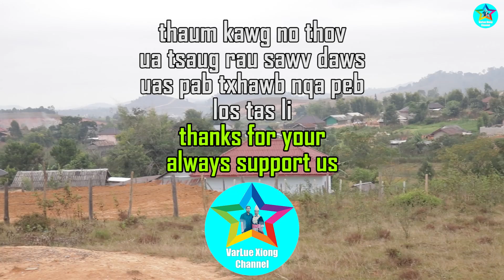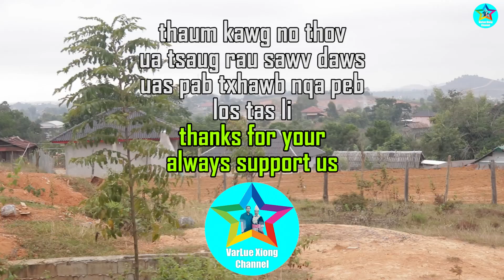ntshe vim wb txoj hmoo #109 daim kawg (END)